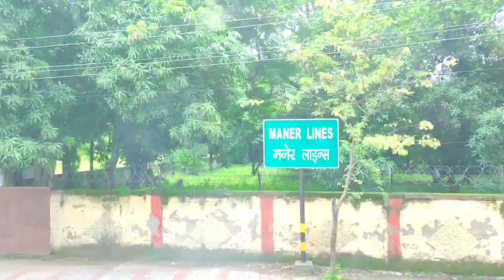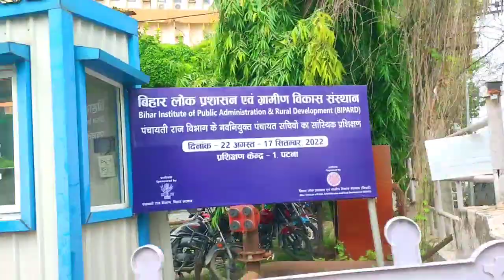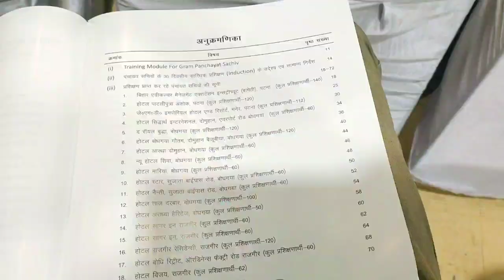My first trip by BIPARD | INAUGURATION PROGRAM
welcome to Anand Panchayat @royalcareer

BIPARD is an apex Institute of Training and Research in the field of Public Administration, Rural Development, Disaster Management, Panchayati Raj, Non-Government Organisation, Urban Development, Land, Water Management and Sanitation etc. It has been developed as a centre of excellence to provide the necessary support to the National and State governments and other agencies concerned in these fields in the areas of policy formulation, programme initiatives, implementation strategies, training, research evaluation, documentation and dissemination of information.

BIPARD लोक प्रशासन, ग्रामीण विकास, आपदा प्रबंधन, पंचायती राज, गैर-सरकारी संगठन, शहरी विकास, भूमि के क्षेत्र में प्रशिक्षण और अनुसंधान का एक शीर्ष संस्थान है।

 Shri B. Kartikey Dhanji, I.A.S, Officer on Special Duty (OSD.

The Bihar Institute of Public Administration and Rural Development is one of the most important regulatory departments of the State Government. Subsequent to the formation of Jharkhand State, the Administrative Training Institute (ATI) and the State Institute of Rural Development (SIRD) by virtue of their location at Ranchi vested with the State of Jharkhand.

The Officers and the staff of the State of Bihar need to be trained in public administration, good governance etc and for that the Government through its notification no. 68 dated 28th March 2002 established the Administrative Training Institute (ATI) at Water and Land Management Institute (WALMI), Phulwarisharif, Patna.

The State Institute of Rural Development (SIRD) was similarly created by the Govt. of Bihar through notification no. 7036 dated 15/09/2005 and was located at WALMI, Phulwarisharif, Patna along with the ATI.